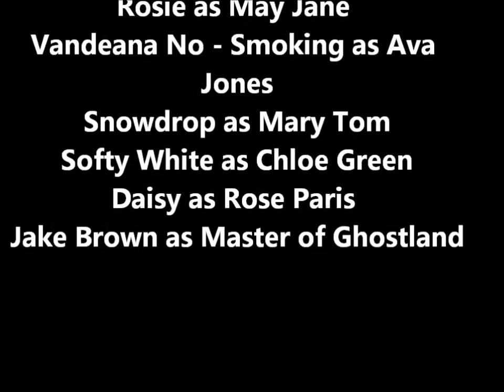Haunted Spy season 2 episode 10 whos a mermaid now?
When all go on a camping trip its about time someone else knew the truth. But who will it be?